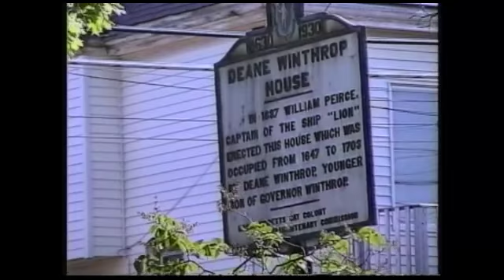WCAT's Old School Friday Classic: The Strawberry Festival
On Tuesday, June 16th the Winthrop Improvement and Historical Association will hold its annual Strawberry Festival at the Deane Winthrop House. This year marks the 107th anniversary of this classic town event. So, in recognition, WCAT presents a program taped at the 94th festival in 1997. Enjoy.